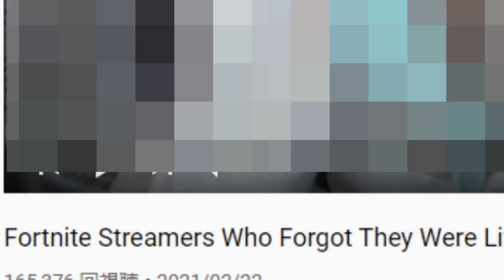配信を切り忘れた女性実況者がやばい行動に、、、 【フォートナイト】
顔出しはこわい、

Sound JAY様
ーーーーーーーーーー